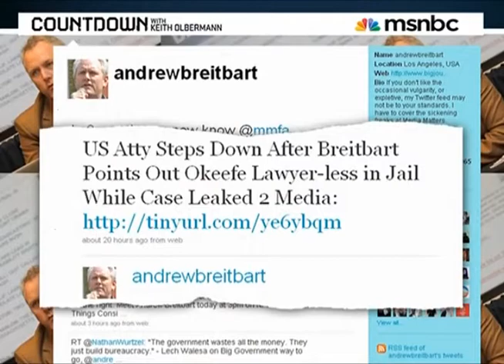James O'Keefe's Federal Phone tampering crime Part 2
Countdown with Keith Olberman